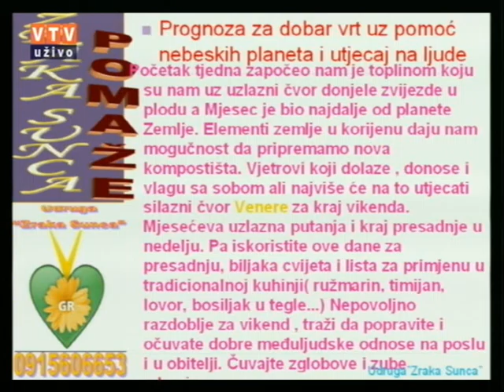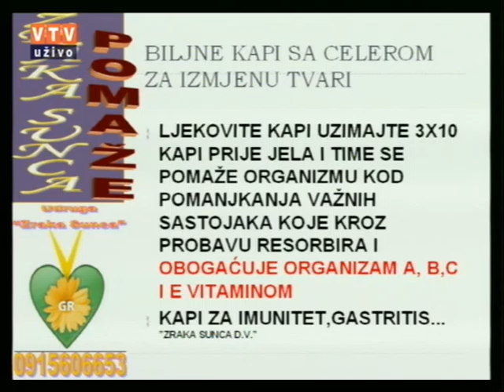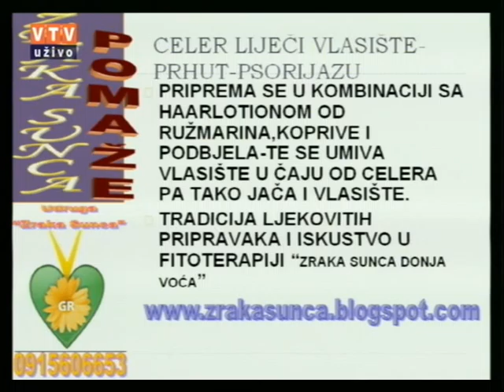Velike tajne malog vrta "CELER" 10 11 2015.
"CELER"